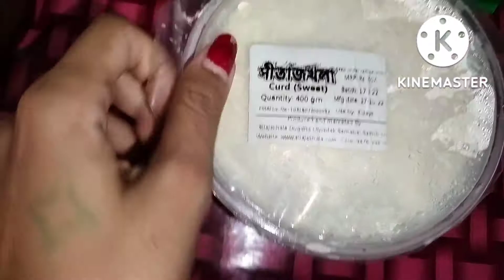বিহুৰ উপলক্ষে মানুহজনৰ হাতৰ Hyderabadi Chicken Curry||Kati Bihu special vlog||Assamese Video